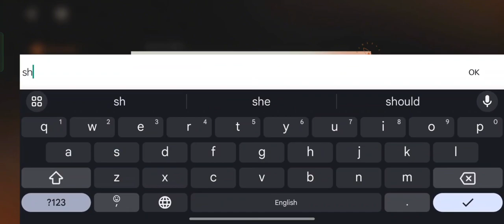เปิดพรี่ Shamane 😭😭😭 | Reverse: 1999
เค็มจริงจริ๊ง นี่คืออาราย?

Reverse 1999 Damage Calculator ไปลองกันได้ครับ

เว็บใหม่ใช้ยังไง สอบถามได้